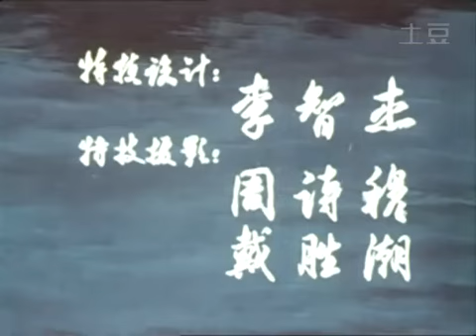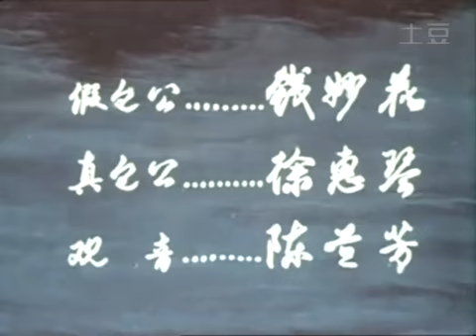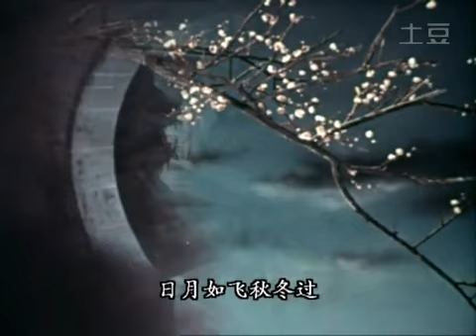越剧电影追鱼 王文娟 徐玉兰 周宝奎 钱妙花 1959 说&唱均字幕 Chinese Yue Opera